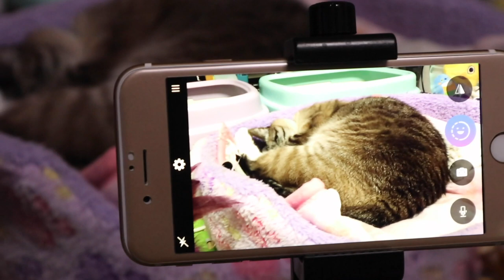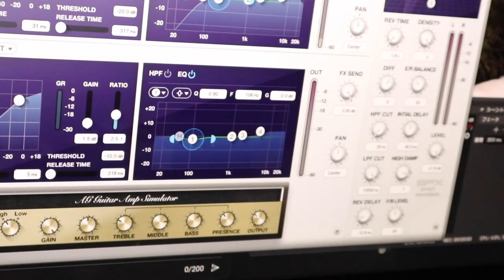ジャンくんとポンちゃんの健康を神社にお願いにゆく【Jean & Pont 2760】2022/2/15 保護猫ジャンけんポン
2月を迎えて旧暦のお正月を迎えました！　ということで先月にも行った近所の神社まで初詣に出かけてきました。
ジャンくんとポンちゃんの健康に関しては本殿の神様とおいなりさんの神社に２重にお願いしましたので安心です。
それに仕事のことも少しだけお願いしました。
今年もいい年になるかな？